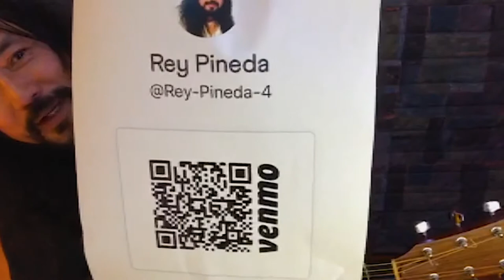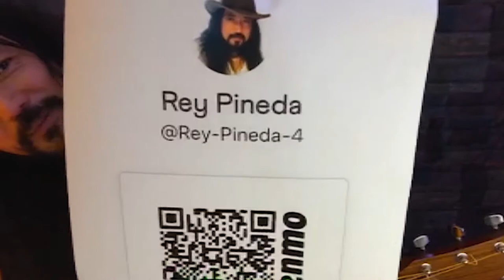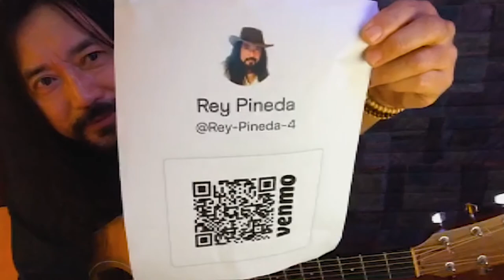Guitar League presents Rey Pineda -- How to play Keb Mo's Tell Everybody I Know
Guitar League in cooperation with The Smoky Mountain Blues Society present guitar instructor Rey "Filibilly" Pineda in an online meeting on Sept. 24, 2020 in Knoxville, Tennessee.